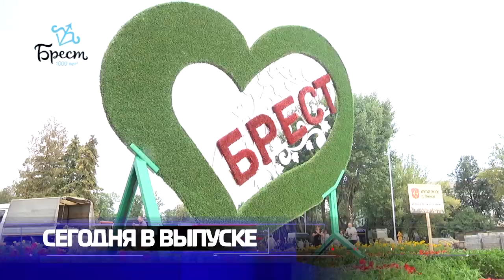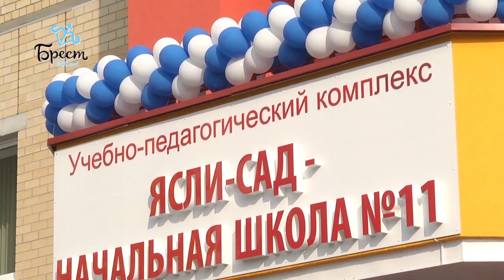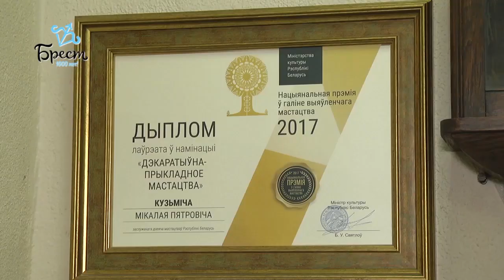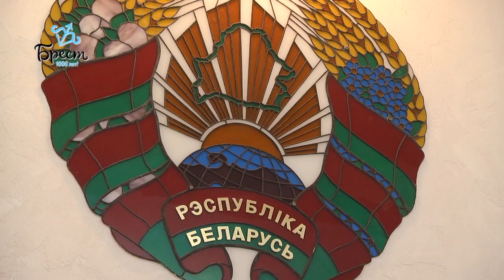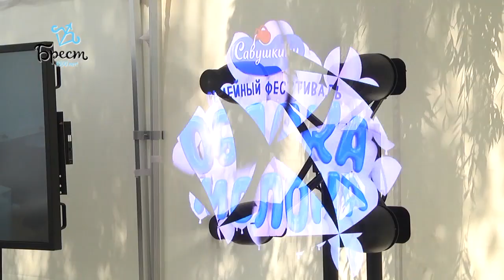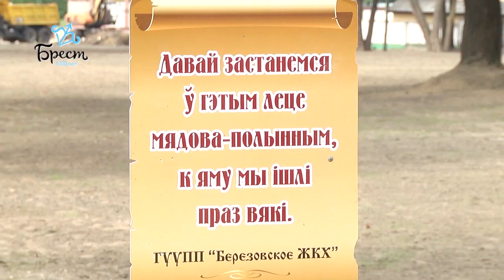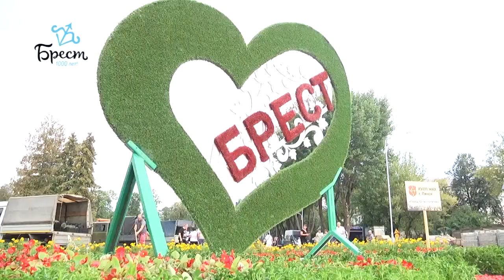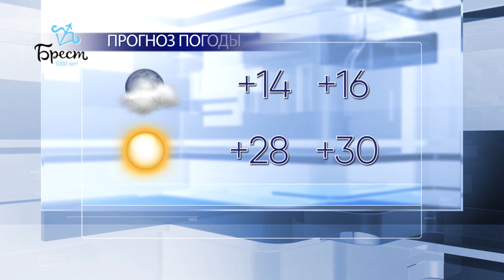2019-08-31 г. Брест. Итоги недели. Новости на Буг-ТВ.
Открытие двух учреждений образования в г. Бресте. Журналист А. Ноздрин-Плотницкая. Оператор Э. Бакунович
Н. Кузьмич - Почетный гражданин г. Бреста. Журналист В. Нечаева.Оператор Г. Пекарский
Визит женской делегации из Равенсбурга. Журналист Ю. Силюк. Оператор П. Малашенок
Фестиваль «Облака молока». Журналист В. Нечаева. Оператор П. Малашенок
Областной фестиваль цветов в Городском саду. Журналист Ю. Силюк. Оператор П. Малашенок
Фотомарафон «Я люблю жизнь». Журналист А. Ноздрин-Плотницкая. Оператор П. Малашенок. Э. Бакунович